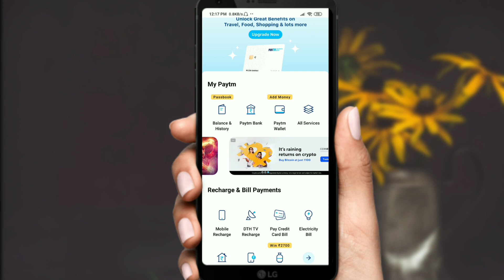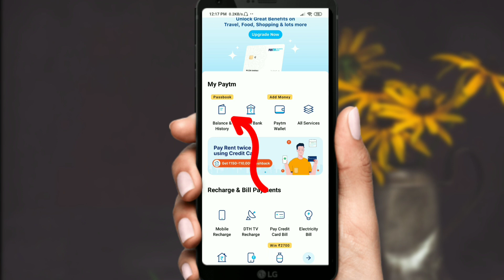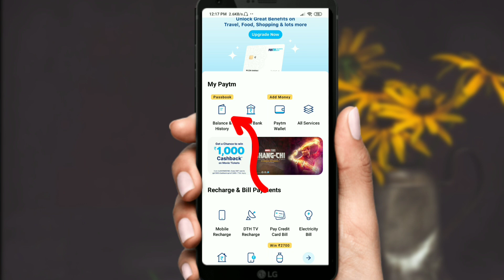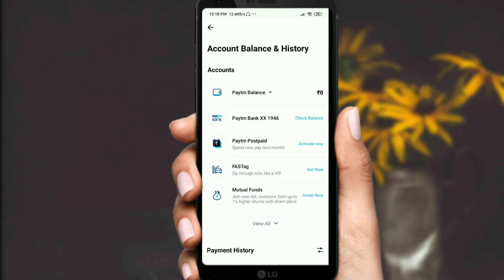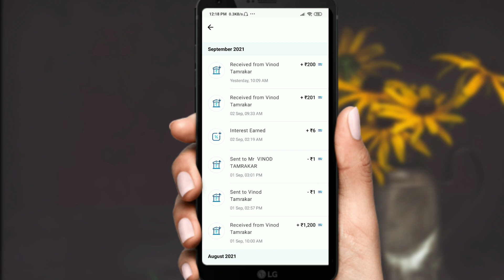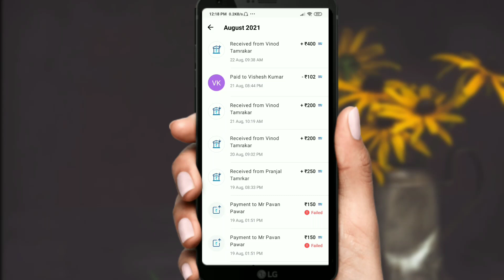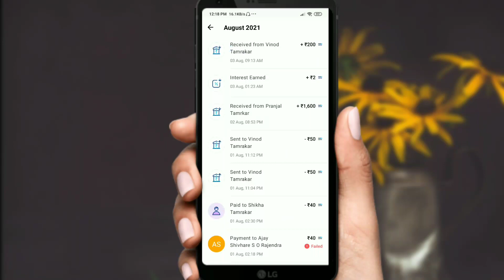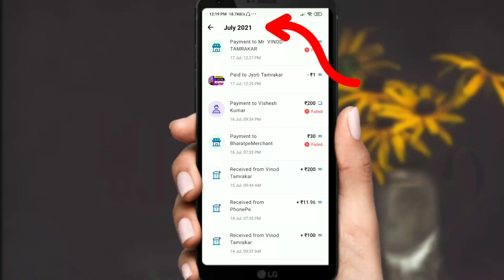Paytm Translate History Kaise Dekhe|| How to Check Paytm transfer history 2021 in Hindi